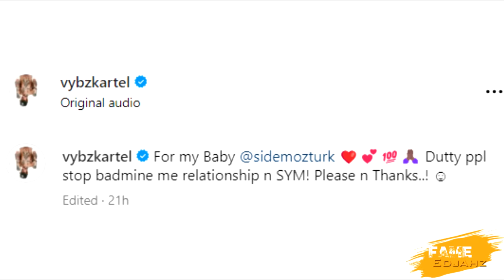ROMEICH Get DISS Vybz KARTEL Say SVCK OUT MADA After VIDEO Send To SIDEM PHONE|Sevanteen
Fame Edjahz News, Commentary, Reaction And Discussion On